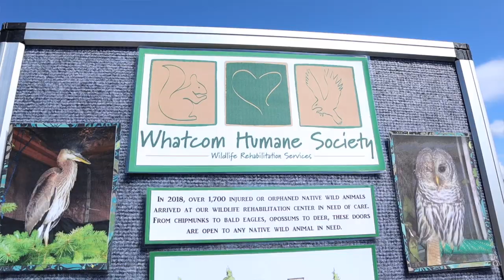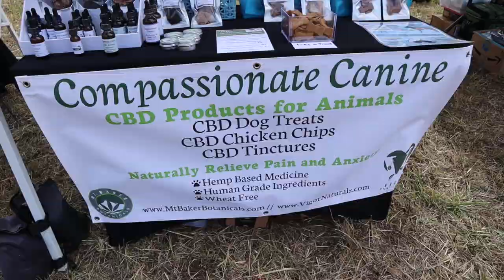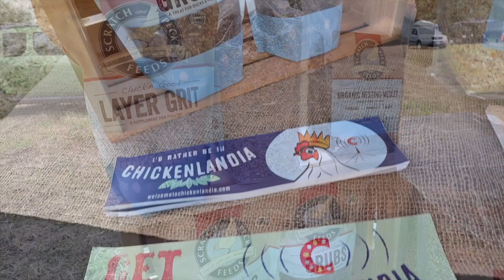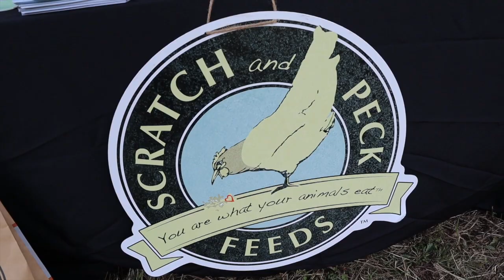CHICKEN EVENT for Scratch and Peck Feeds!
Henlo! I am The President of Chickenlandia, a magical place where my urban rescue chickens (and a few ducks) live an awesome city-chicken-life. Chickenlandia VLOG". This event is called the Dog Days of Summer but of course I brought backyard chickens into the mix! I spoke with lots of folks about keeping backyard chickens and checked out some other super cool things for chickens. Hope you love it!

Its Your Mug Custom Mugs

2950 Newmarket Street, Ste 101, PBM 125